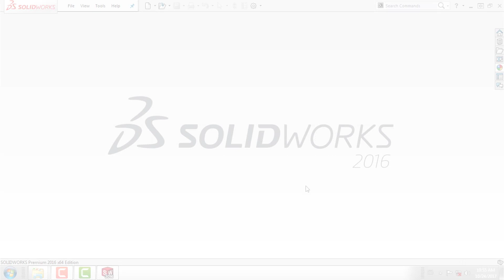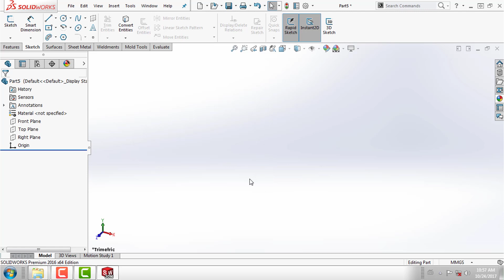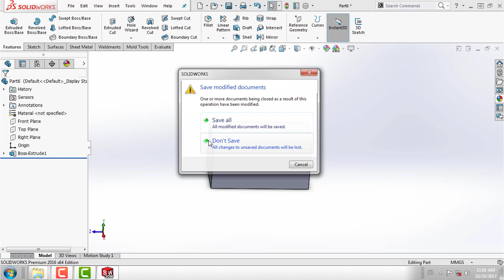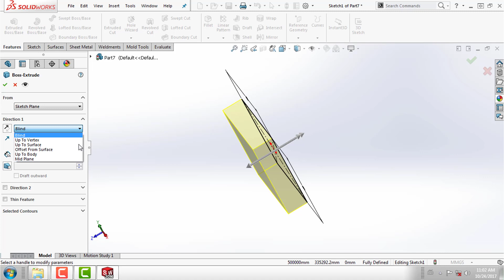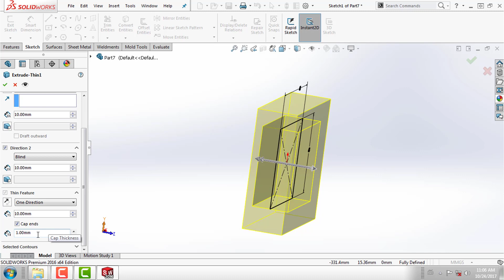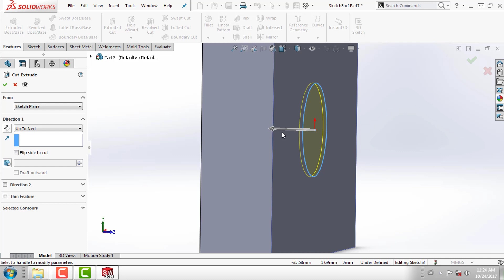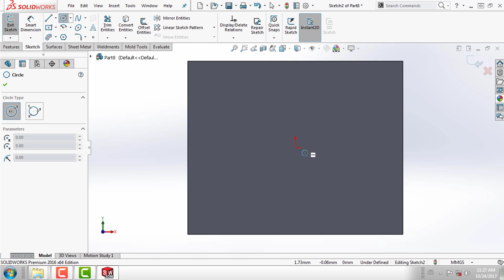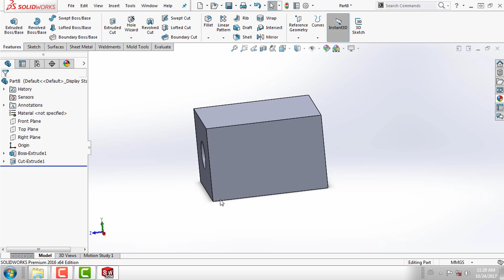သင္ခန္းစာ(၁၄) Extrude Boss and Exturde Cut